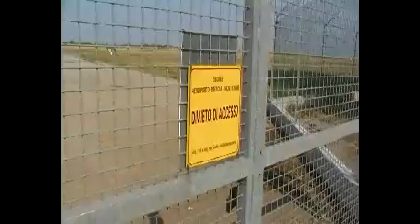Airport Montichiari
Si svolgerà il 5 e 6 settembre il Brixia Air Show nell'aeroporto Gabriele D'Annunzio di Montichiari. In questo video osserviamo dal cancello attraverso cui dovrebbero entrare migliaia di persone per assistere all'Air Show che comprende anche le Frecce Tricolori. Ma sarà solo l'inizio del mese dedicato al Centenario dal Circuito Aereo del 1909. Saranno oltre venti gli eventi in programma in 10 comuni (molti coordinati dal Comitato Zeronove) che si concluderanno la sera del 3 ottobre a Ghedi.